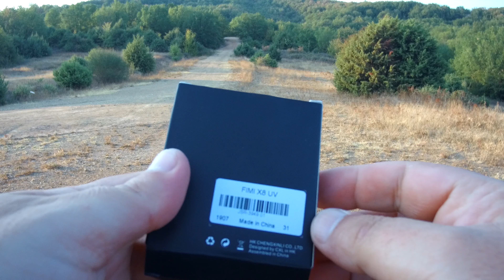FIMI X8 SE UV & CPL filters testing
In this video, we are testing UV and CPL filters for FIMI X8 SE, under almost identical conditions. In my eyes, UV filter performs better. What do you think guys?
Lens Filter
URUAV filter collection
JSR KG filter collection
Music
Vibes by LiQWYD @liqwyd